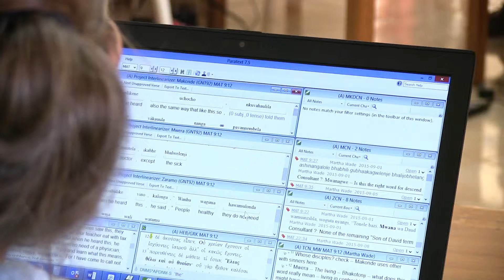It Takes a Team: Information Technology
What does it take to get the Bible to those who don't have access? Chris Vickio, a missionary in East Africa, shows how his role in information technology is vital to bringing the Word of God to those who don't have access.